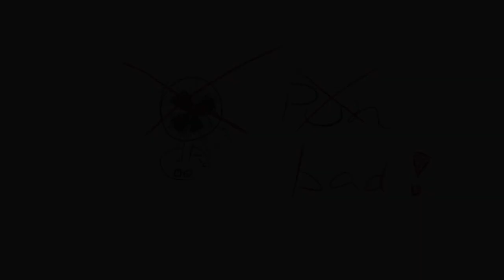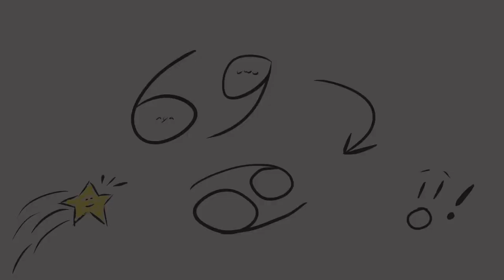ASMR but it's just bad puns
Ever wondered what a dense guy would say in difficult times? here you go xD
BIG THANKS to @kixneko for voicing her lines at the end ♥

Hi there, my name is Asakedia~ Nice to meet you :3
I am a comfort kitty VTuber and I want to give you cozy vibes!
If you need to know 1 thing about me:  I want to make people happy~
Don't worry, I will give you all the attention, hehe~
So don't be shy and comment when you feel like it ^~^

🔞My content is not made for younger audiences. I use profanity and there may be adult themes in my videos and streams.
Don't hold me accountable for watching my content if you're a minor. I'm not responsible for your online media consumption.
I kindly advise you not to indulge in my content if you are under the age of 18. It is for your safety, as well as everyone elses. You may watch my stuff, I can't stop that, but don't text in my live chat or in my videos in a suggestive or sexual tone. That is something I do not tolerate. Please respect everyone, don't put anyone in danger, not even yourself.